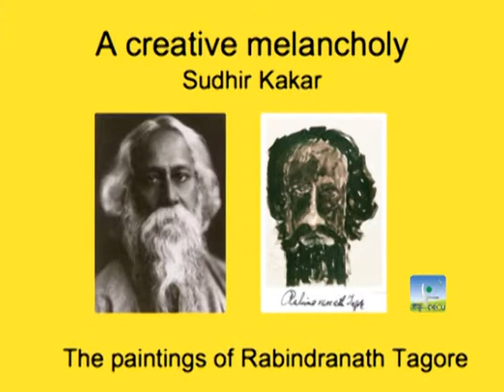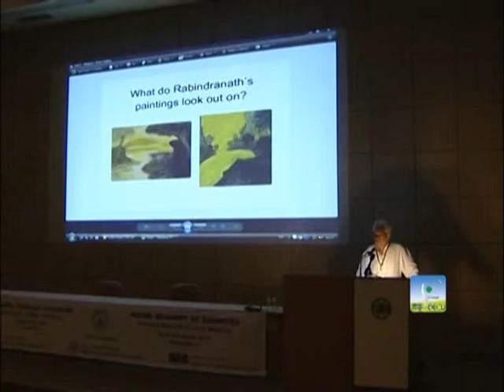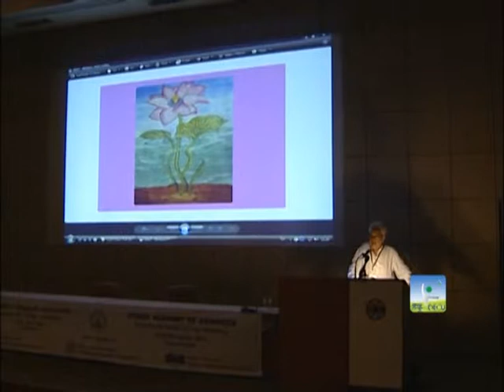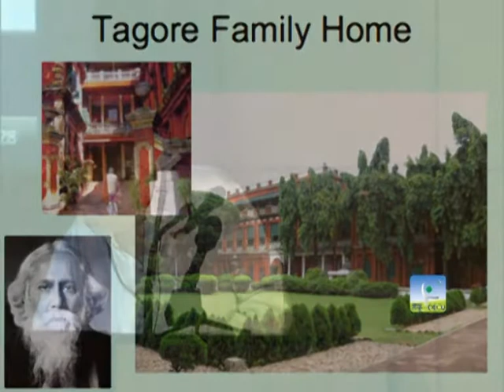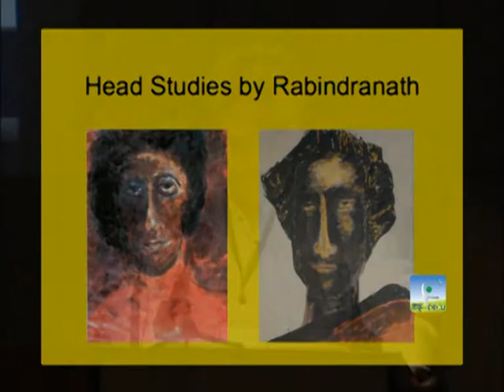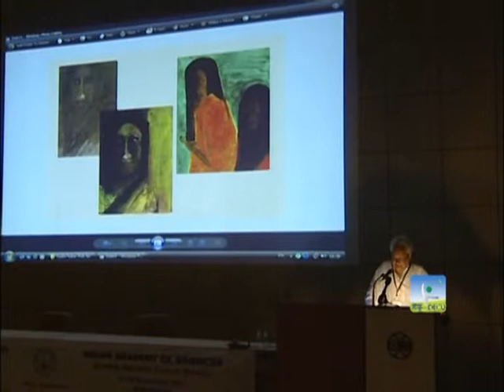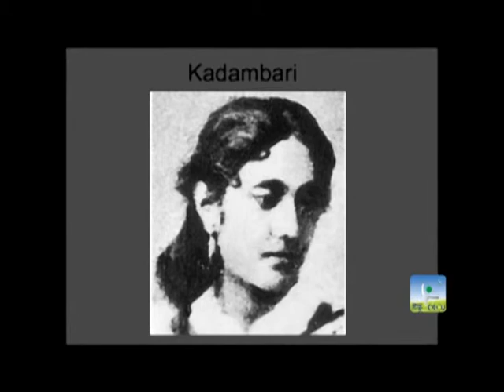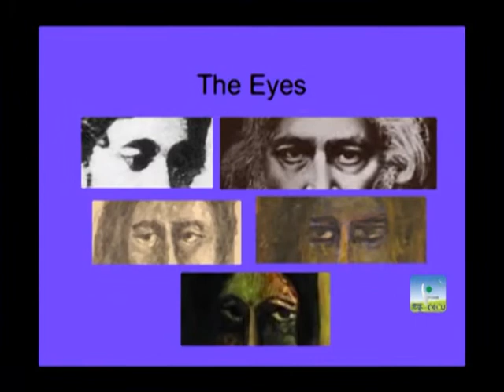Lecture by Sudhir Kakar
Lecture by Sudhir Kakar at 77th annual meeting of IASc ( 2011, Ahmedabad) .  Topic :  A creative melancholy: the paintings of Rabindranath Tagore